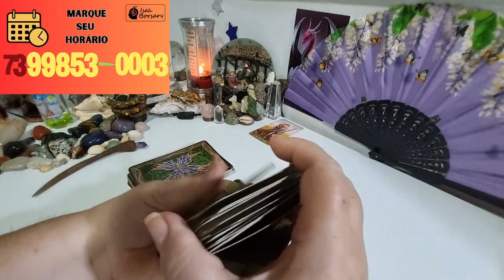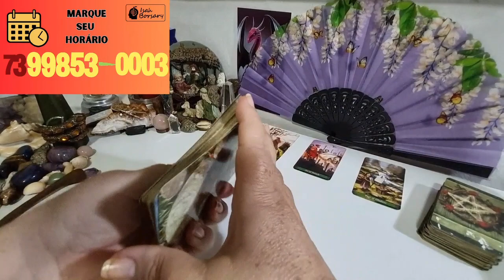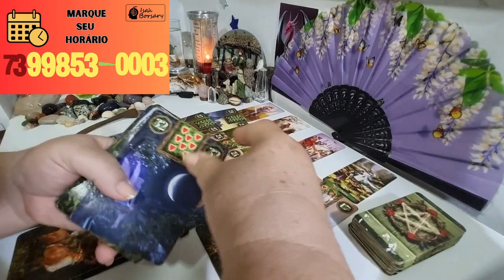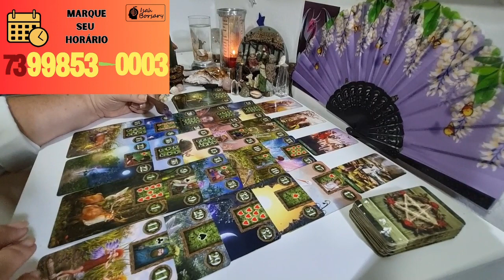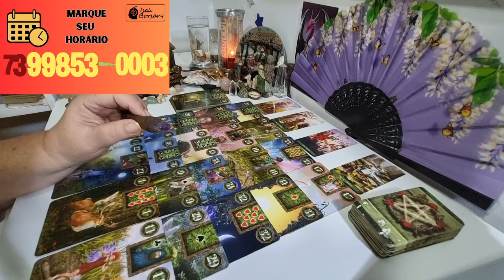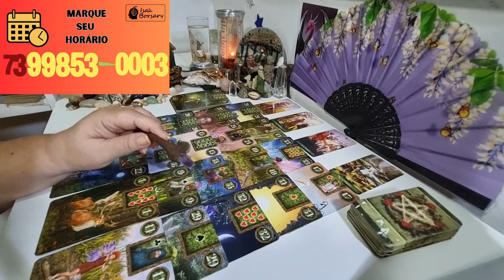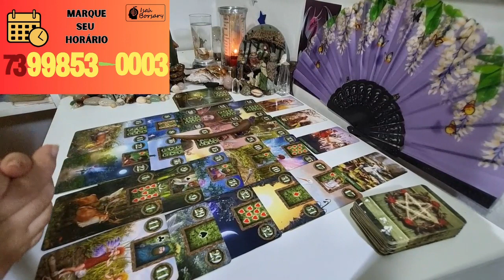CAPRICÓRNIO - Todo cuidado é pouco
Isah Borsary